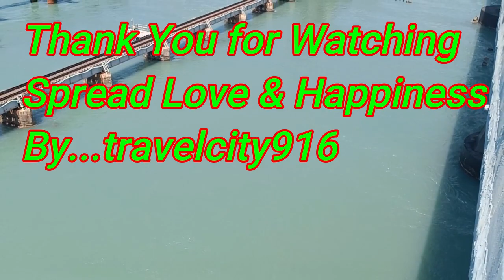Pamban Bridge Malayalam vlog/Dhanushkodi/Rameswaram/ട്രെയിൻ സർവ്വീസ് അവസാനിച്ചു/ഇനി ചരിത്ര സ്മാരകം